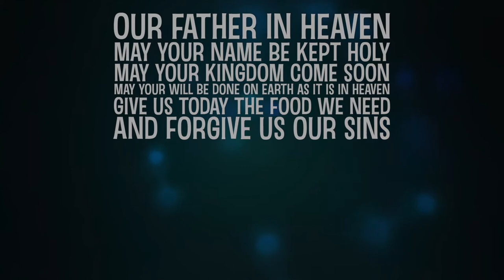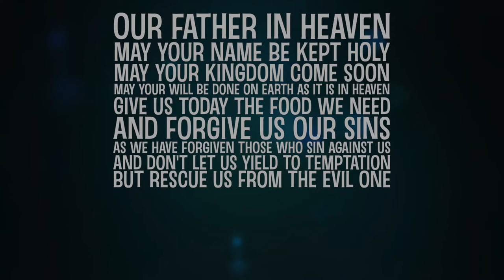Instrumental Worship (Living Hope/Our Father)-David Gaskell [GT-1000 Loop]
Loop instrumental cover of Phil Wickham's Living Hope and Marcus Meier's Our Father.

Spoken word by Boy Smith

All done using the Boss GT-1000